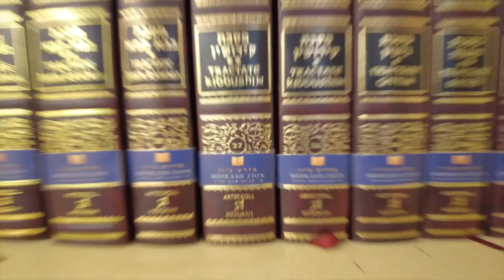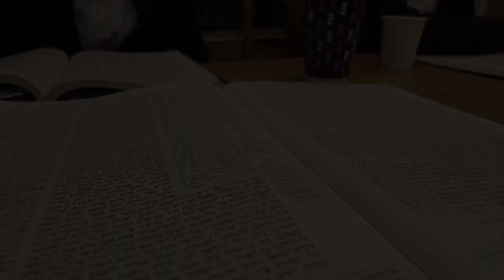Midrash Zion Promo Video